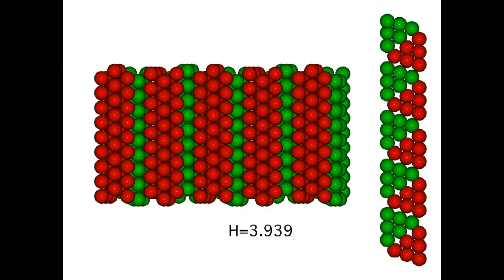Hard Spheres: Prism phase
The hard spheres are confined between two parallel hard planes at distance H. For increasing H the prism phase transform into a triangular phase.